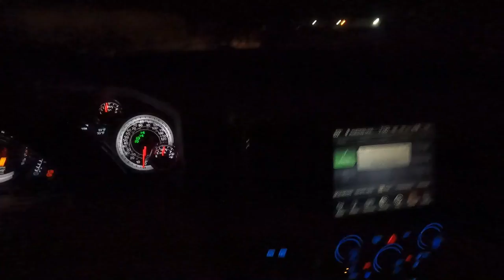The most unprofessional towing company you've ever seen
It's always funny watching people's faces when I tow cars out of parking lots with my repo tow truck!   So when my buddy Sevrin called to say his Jeep Grand Cherokee blew the engine in the Taco Bell parking lot, I jumped in my sneaker truck and headed down to pick him up.

Support the cause and help the fuel fund!!

Mailing address:
Cascade Heavy Rescue
740 NE 3rd St

@911 Motorsports